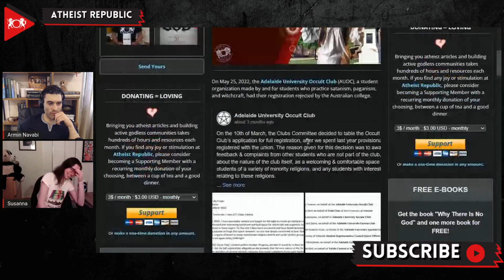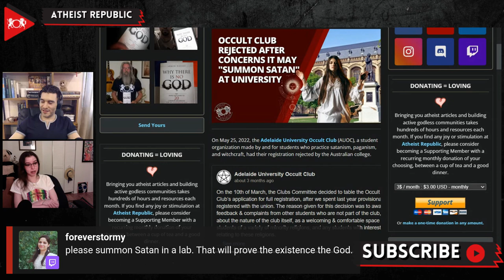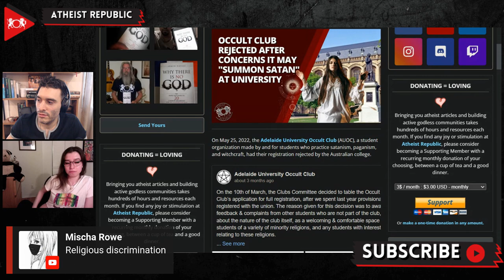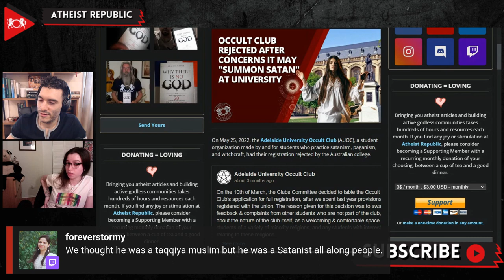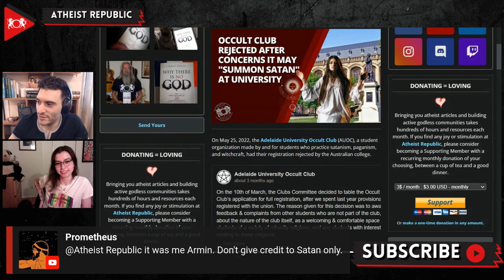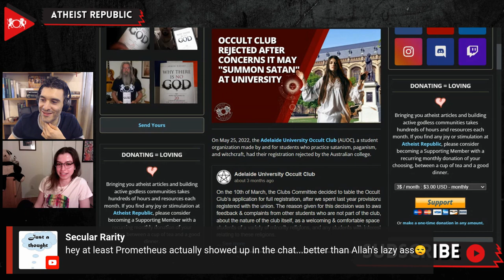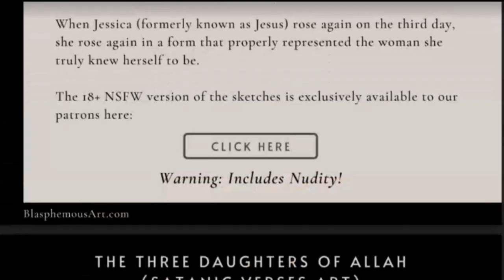Occult Club Rejected After Concerns It May "Summon Satan" At University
On May 25th, an Australian college rejected the full registration of the Adelaide University Occult Club (AUOC), a student organization made by and for students who practice satanism, paganism, and witchcraft. Ashley Towner, AUOC president, told ABC that rejection came from one complaint that claimed that their club wanted to summon Satan to the university and that "occultists are always involved in criminal activity". "Even if we did want to summon Satan, it's not against university or union policy to do so, so it's still not really grounds to reject us,” Towner said. The club was formed in the latter half of 2020 and provisionally registered with the Adelaide University Union (AUU) in early 2021. Registration is vital as it allows for funding and access to space and equipment at the university. The club is now unaffiliated and not allowed on university grounds. AUU president, Oscar Ong, insisted the application had not been rejected but "tabled" for a later decision, which in his words, was "standard procedure." As of now, AUU has six Christian clubs, one Muslim club, and one secular club that are all registered.

Source:
Location: Australia